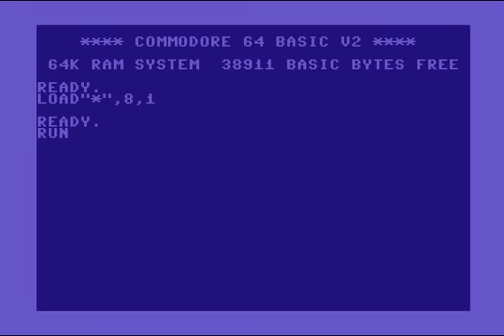C64 Intro: 1992 Deicide